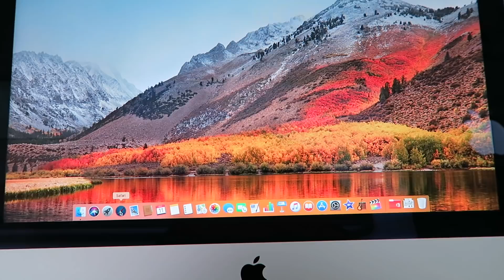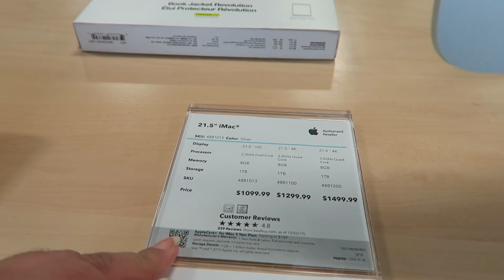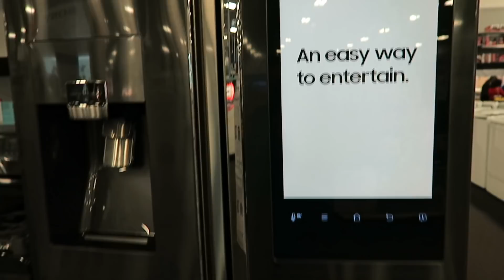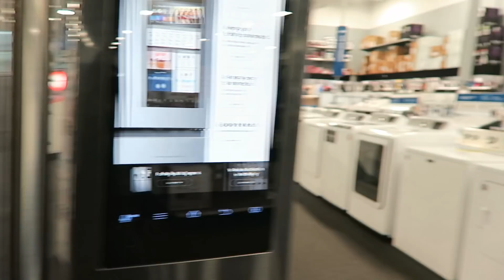APPLE WATCH + NEVERA INTELIGENTE EN BEST BUY 🤔 VLOGMAS Dia 19 ♦ consaboraKaFé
Vlogmas día 19. Vamos a Best Buy a comprar un Apple Watch para mi hija.

xo, karina